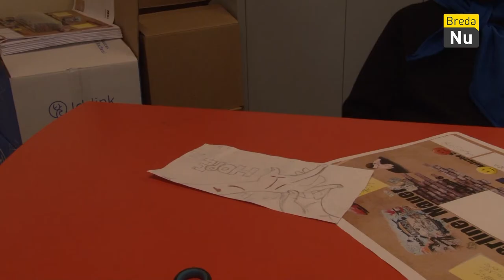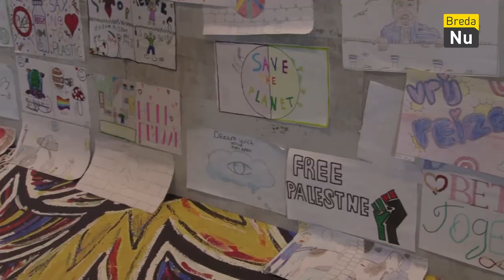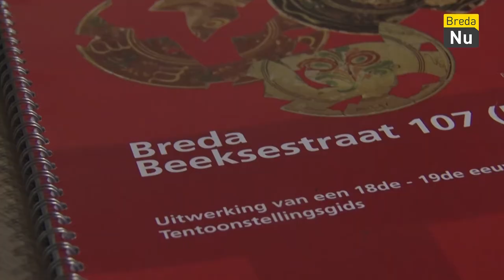Week 46 | Weekoverzicht